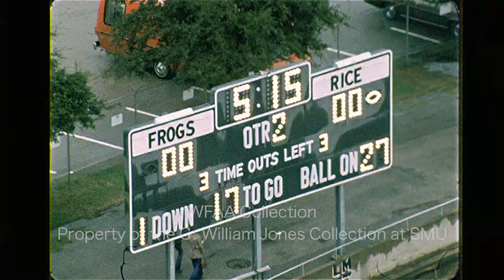TCU Football vs Rice - November 24, 1973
From our WFAA Newsfilm Collection: TCU Football takes on Rice Football in this very rainy match up. November 24, 1973.